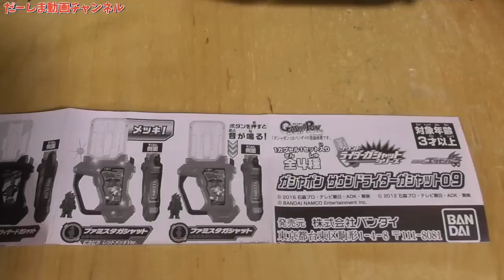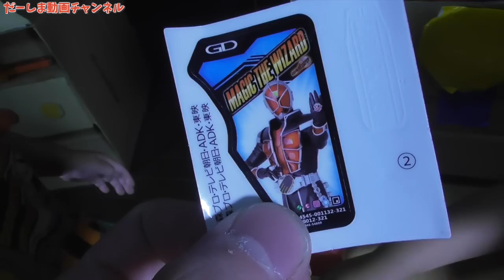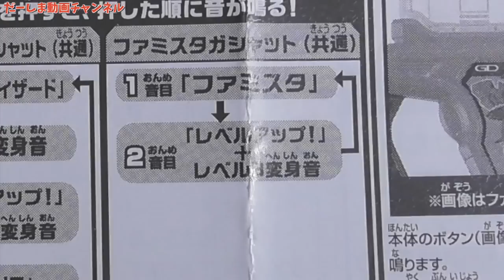ピカピカメッキも入ってる ダンボール自販機 ガシャポン サウンドライダーガシャット09 ファミスタ＆マジックザウィザード 仮面ライダーエグゼイド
◆お手紙・プレゼントなどはこちらに送ってください↓
〒106-6137